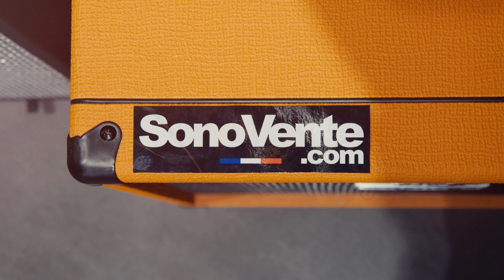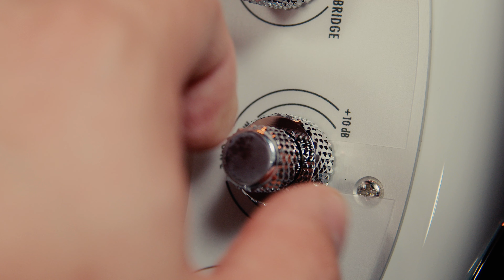Fender American Ultra II - SonoVente.com (Sous-titre FR)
❗❗Les sous-titres en Français sont disponible dans le lecteur YouTube❗❗
Dans cette vidéo, Allen te présente les dernières-nées de l'usine Fender, en Californie.
La série American Ultra II reprend les bases des premières American Ultra tout en ajoutant des nouvelles technologies de pointe, afin d’obtenir des guitares et des basses plus que jamais dédiées à la scène et à la performance!
Mais qui mieux que celui qui élabore les American Ultra II pour en parler ? Eh oui, tu l'auras sans doute deviné, nous avons eu l'honneur de recevoir Allen Abbassi, responsable de la gestion des produits chez Fender depuis presque 25 ans !

 🎶 Le 1er site e-commerce français de matériel DJ, de sonorisation, d’éclairage et d’instruments de musique !

 📩 Envie d'être au courant de l'actu matos ? des promotions et offres à ne pas louper ou encore des cadeaux qu'on te fait gagner ? Ça se passe ici ⤵️

📲 Quoi ? Tu ne nous suis pas encore sur nos réseaux ? Plus aucune excuse  ⤵️

00:00 Intro
00:52 Telecaster
07:54 Stratocaster
13:19 Meteora
18:54 Precision bass
23:26 Jazz Bass

🧾 Si tu aimes bien lire, on a écrit des guides hyper cool que tu peux consulter juste ici ⤵️